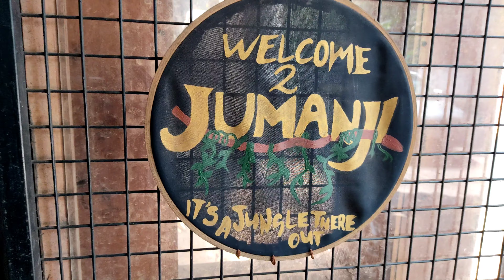അലിഗേറ്റർ,ഓസ്കർ, ഗൗരാമി, ഗപ്പി, റെഡ് ജുവെൽ,ഹൈബ്രിഡ് പ്രാവുകൾ,കോക്ക് ടൈൽ ജാവ ഫിഞ്ചസ്‌ ഹാംസ്റ്റർ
@KKplantsfishes93 Location  Mankav near kaduppini bridge guppy farm guppy farm kerala Guppy farm malayam oscar fish malayam Kozhikode guppy farm Kozhikode guppy shop exotic fish അലിഗേറ്റർ aligator malayalam